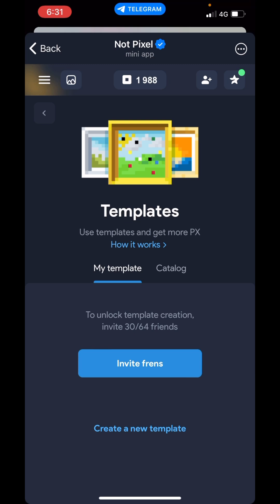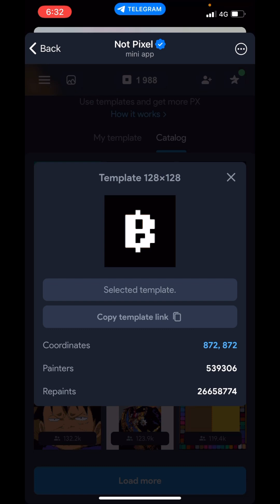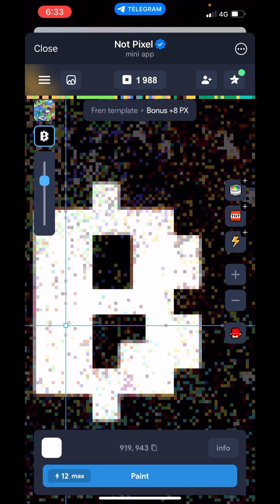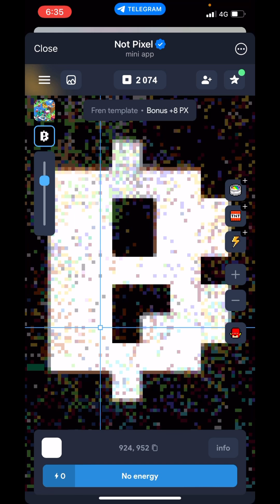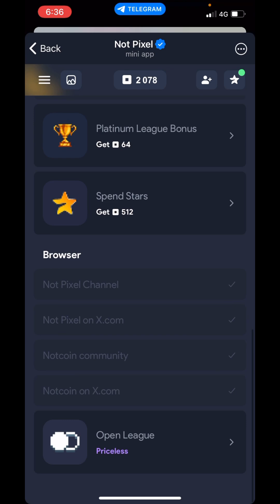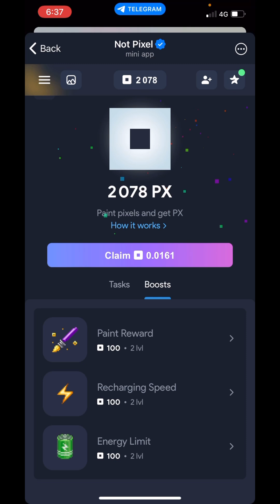How to Play Not Pixel Telegram Mini Game & Earn Money | Notpixel New Notcoin Project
How to Play Not Pixel Telegram Mini Game | Notpixel New Notcoin Project

join Now :-

Not Pixel even better than Notcoin! | notpixel airdrop
How To Play The NOT PIXEL Game By NOTCOIN Team, How to Register and Paint to Earn Points
Not Pixel New telegram Mining bot 🔥 Not Pixel withdrawal process Not Pixel price prediction